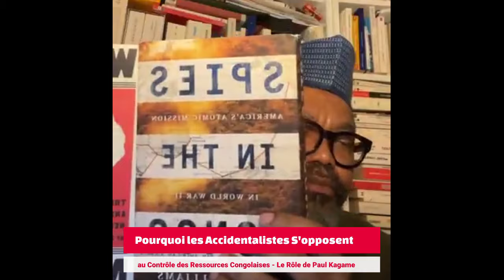Pourquoi les Accidentalistes S'opposent au Contrôle des Ressources Congolaises - Le Rôle de Kagame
Pourquoi les Accidentalistes S'opposent au Contrôle des Ressources Congolaises - Le Rôle de Paul Kagame
Découvrez un monde d'analyses percutantes, de révélations exclusives et de débats enflammés sur les enjeux politiques, sociaux et culturels qui façonnent notre monde. Sur cette chaîne, nous explorons les coulisses des événements les plus marquants, dévoilant les secrets, les intrigues et les vérités cachées derrière les grands titres. Rejoignez-nous pour des discussions approfondies, des interviews percutantes et des analyses incisives qui vous permettront de mieux comprendre le monde qui vous entoure. Ensemble, explorons les profondeurs de l'actualité et éclairons l'avenir avec discernement et conviction. Bienvenue dans notre communauté engagée et passionnée !